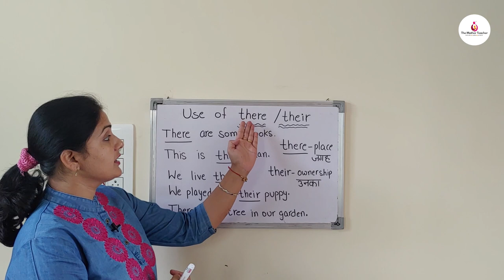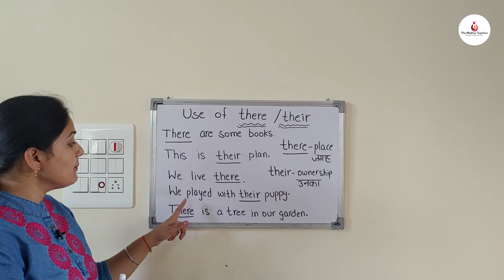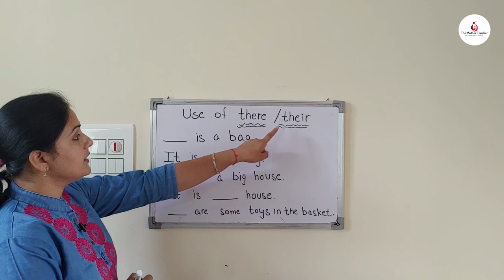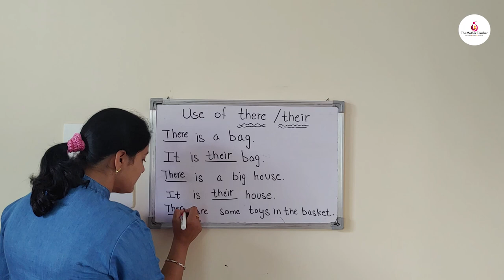Use of their and there | there and their in English grammar | English grammar for class 1 and 2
In this we are discussing how to use there and their in sentences. These are homophones. First of all we should teach kids the meaning of new words and then use sentences.